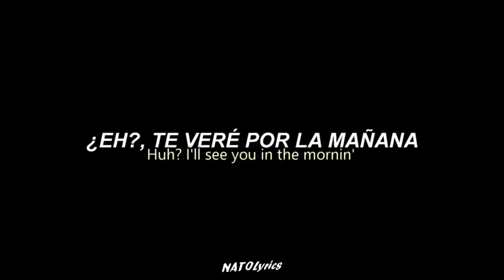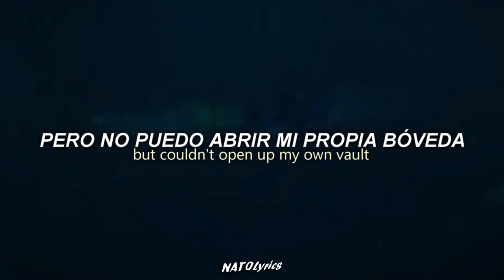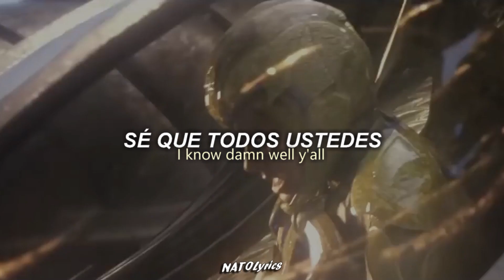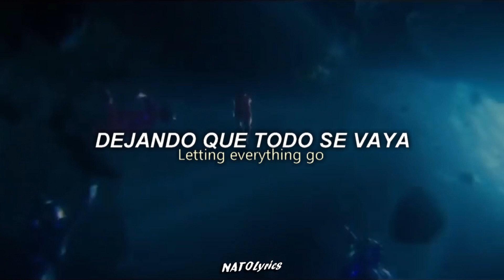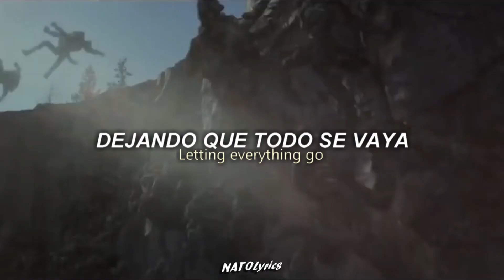Power - Kanye West (Sub. Españól - Inglés) || Power Rangers 👑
▶ Kanye West - Power (Audio)

▶ 𝓛𝓮𝓽𝓻𝓪:

I'm living' in that 21st century
Doing something mean to it
Do it better than anybody you ever seen do it
Screams from the haters, got a nice ring to it
I guess every superhero need his theme music
No one man should have all that power
The clock's ticking', I just count the hours
Stop tripping', I'm tripping' off the power
(21st century schizoid man)
The system broken, the school's closed, the prisons open
We ain't got nothing' to lose, ma' fucka', we rolling
Huh? Ma'fucka', we rollin'
With some light-skinned girls and some Kelly Rowlands
In this white man's world, we the ones chosen
So goodnight, cruel world, I see you in the mornin'
Huh? I'll see you in the mornin'
This is way too much, I need a moment
The clock's tickin', I just count the hours
Stop trippin' I'm trippin' off the power
'Til then, fuck that, the world's ours
And then they say (hey) and then they say
And then they say (hey) and then they say (21st century schizoid man)
Fuck SNL and the whole cast
Tell 'em Yeezy said they can kiss my whole ass
More specifically, they can kiss my asshole
I'm an asshole? You niggas got jokes
You short-minded niggas thoughts is Napoleon
My furs is Mongolian, my ice brought the goldies in
Now I embody every characteristic of the egotistic
He knows, he so, fuckin' gifted
I just needed time alone, with my own thoughts
Got treasures in my mind but couldn't open up my own vault
My childlike creativity, purity and honesty
Is honestly being crowded by these grown thoughts
Reality is catchin' up with me
Takin' my inner child, I'm fighting for custody
With these responsibilities that they entrusted me
As I look down at my diamond encrusted piece
Thinkin', no one man should have all that power
Stop trippin', I'm trippin' off the powder
Colin Powells, Austin Powers
Lost in translation with a whole fuckin' nation
They say, I was the abomination of Obama's nation
Well that's a pretty bad way to start the conversation
At the end of day, goddammit I'm killin' this shit
I know damn well y'all feelin' this shit
I don't need your pussy, bitch I'm on my own dick
I ain't gotta power trip, who you goin' home with?
How 'Ye doin? I'm survivin'
I was drinkin' earlier, now I'm drivin'
Where the bad bitches, huh? Where ya hidin'?
I got the power, make yo' life so exciting (so exciting)
Now this will be a beautiful death
Jumping out the window
Letting everything go
Letting everything go
Letting everything go
Letting everything go
Letting everything go
Letting everything go
You got the power to let power go?

𝐆𝐫𝐚𝐜𝐢𝐚𝐬 𝐩𝐨𝐫 𝐞𝐥 𝐠𝐫𝐚𝐧 𝐚𝐩𝐨𝐲𝐨 :𝟑